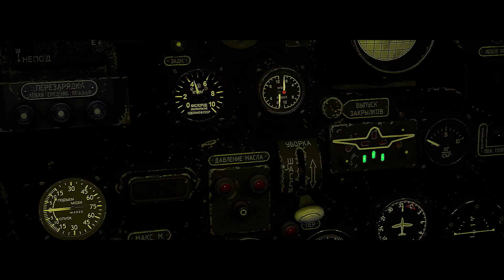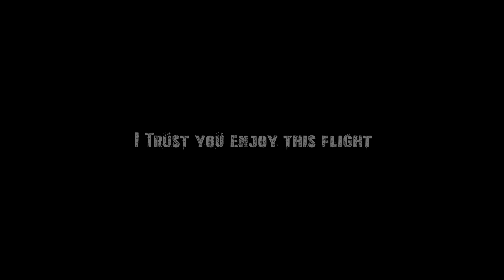War Thunder: Cinematic - Supersonic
War Thunder: Cinematic - Supersonic (RB)
Air Realistic Battles
- - - - - - - - - - - - - - - - - - - - INFO- - - - - - - - - - - - - - - - - - - - - - - - -
Pilot: Thai_Fighter
Plane / Flugzeug: La-200